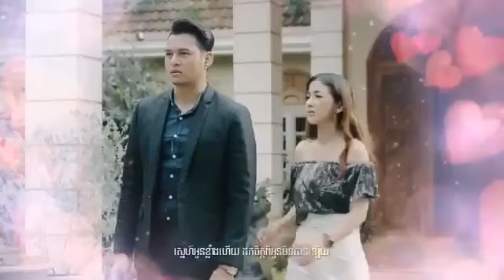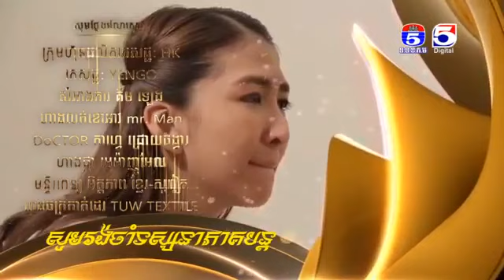រឿង ល្បិចលួងល្បួងស្នេហ៍ ភាគទី ០៧